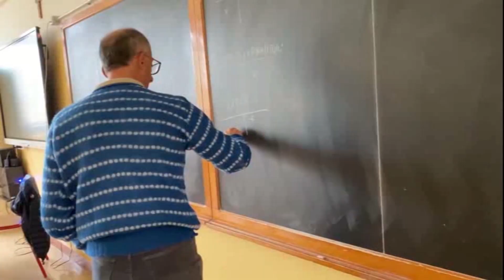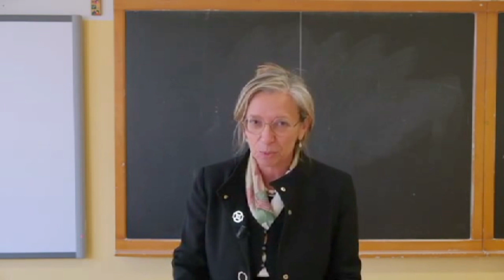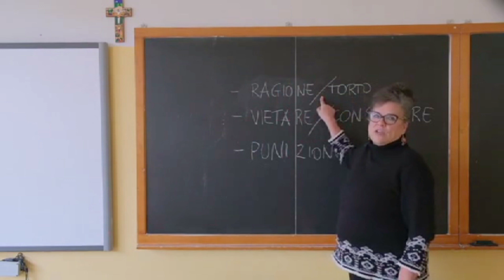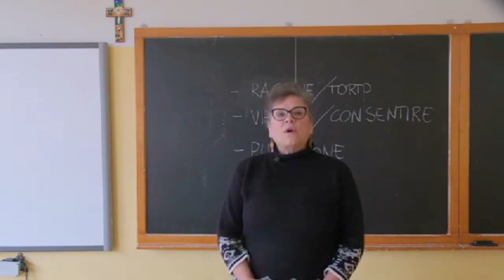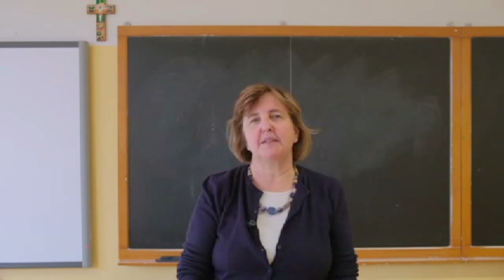WEBINAR "Conosci l'Einaudi-Gramsci?"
L' I.T.S.E. Einaudi-Gramsci si racconta.
Presentazione generale a cura della dott.ssa Marsilio Mara, Dirigente Scolastica dell'Istituto.